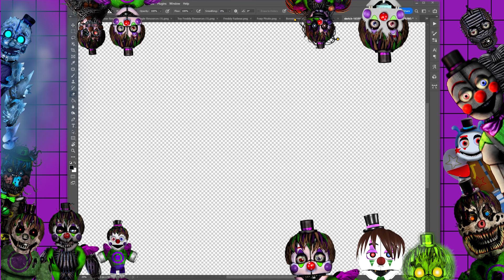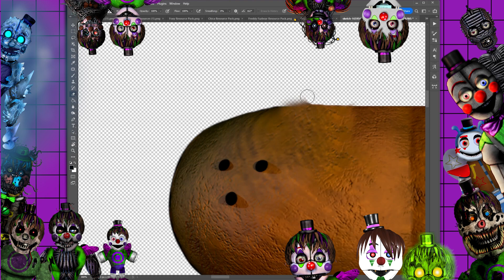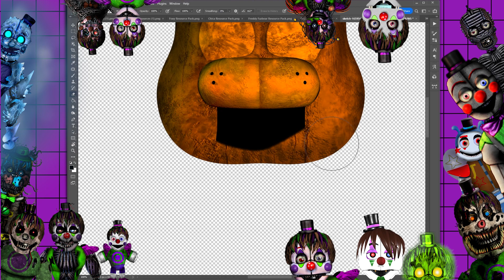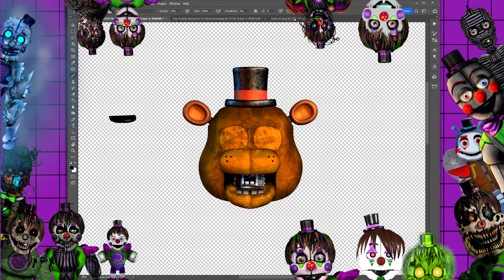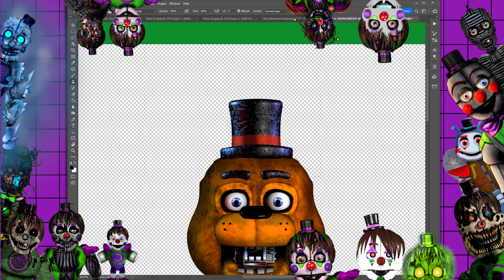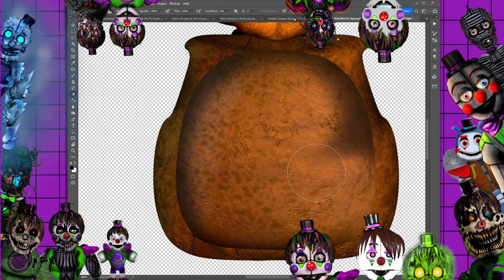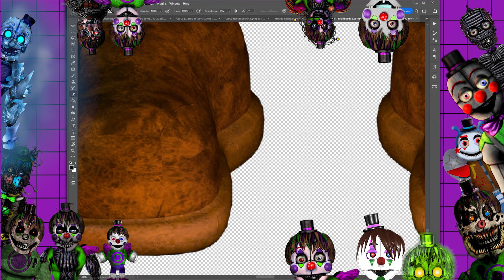{FNAF} Speed edit classic toy freddy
Hello there fellow viewers it is I Danimatronic speed back with another speed edit video. if you enjoyed this epic edit and would love  to see more I do indeed suggest subscribing and hitting that bell so that you can be the first to all of my videos. Comment what edits you wanna see me make and i just might make them! This video has me making every version of freddy in the games in one! this was for the fnaf 8th birthday i use my community tabs to figure out the content you want so i suggest checking that out! resources that were used were made by @weirdoss7